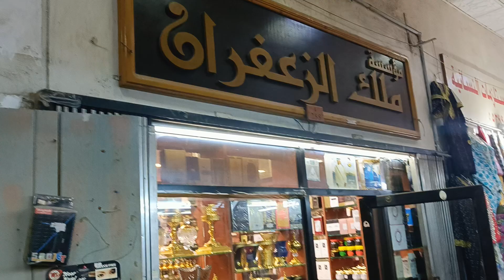perfume shop in Qatar@ Irani Market